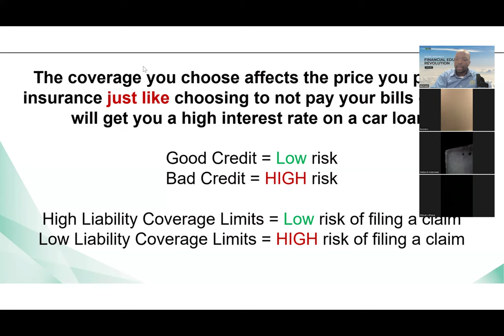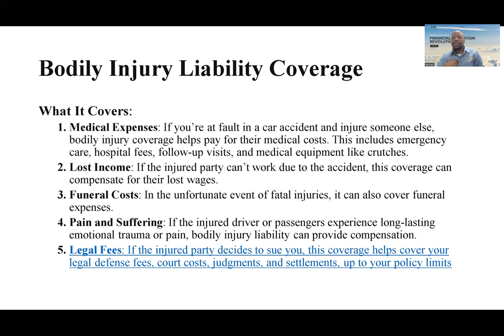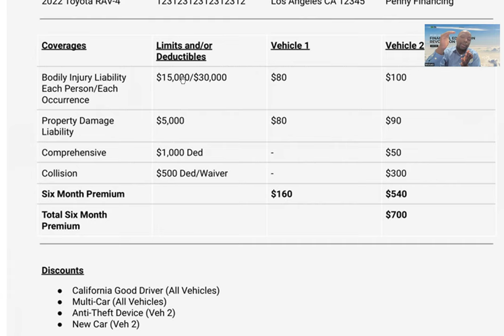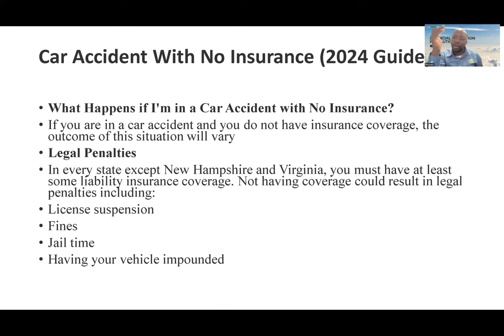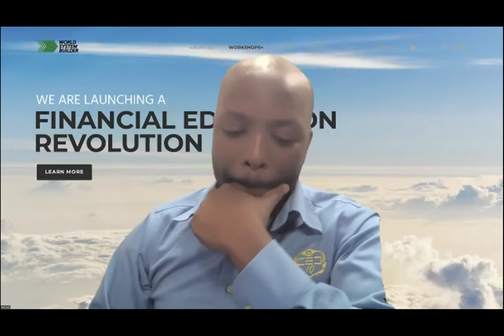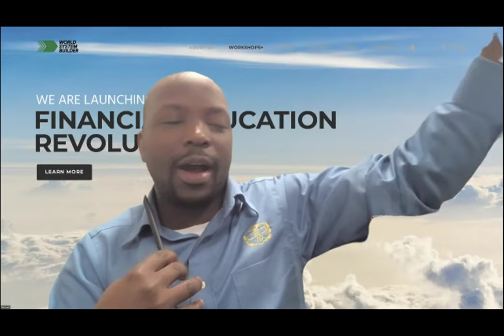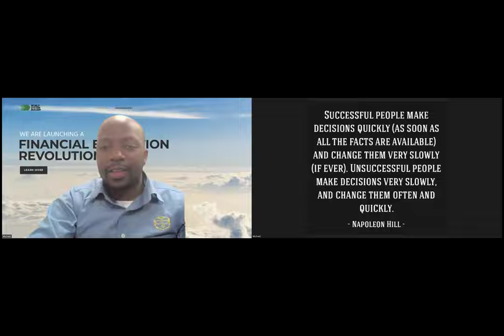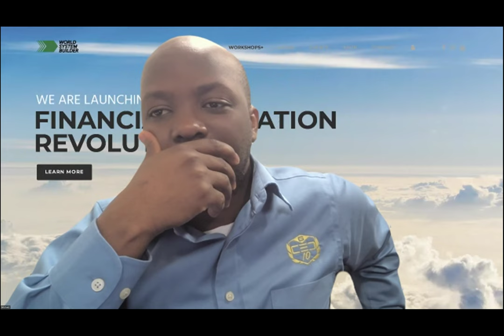HOW CAR INSURANCE WORKS - LUGANDA FINANCIAL EDUCATION